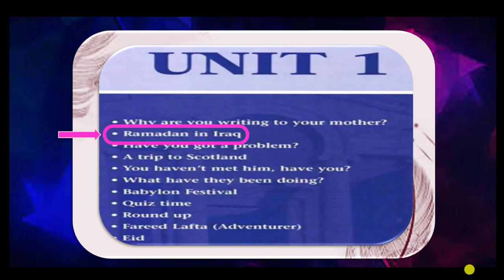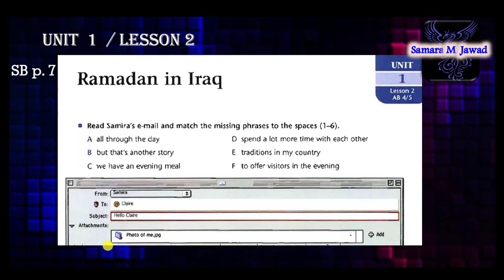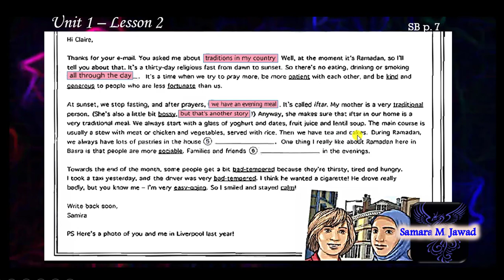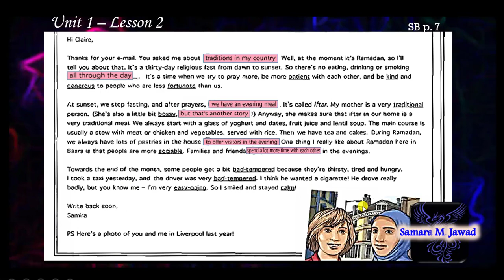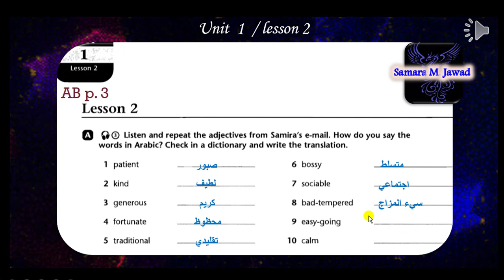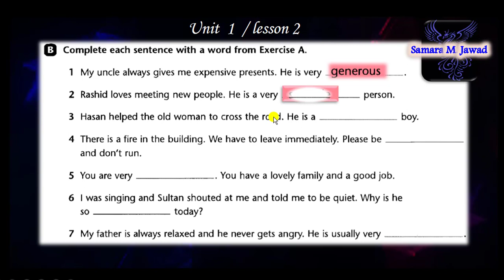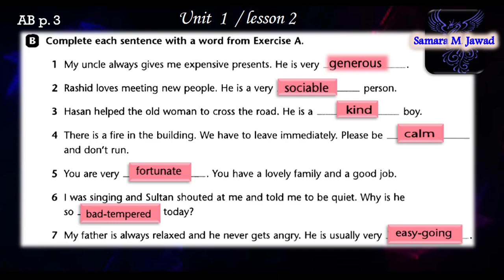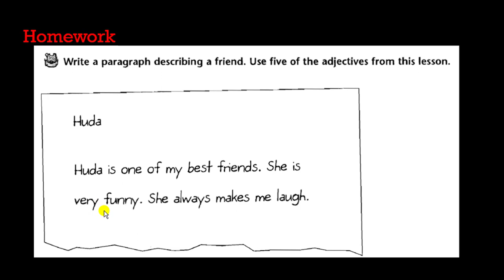Unit 1-Lesson 2#5th--الدرس الثاني/الوحدة الاولى# خامس اعدادي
5th Preparatory#الخامس اعدادي

Unit 1#lesson 2#5th preparatory

الوحدة الاولى#الدرس الثاني#للصف الخامس اعدادي

الدرس الثاني Describing people +Ramadan in Iraq

رمضان في العراق+ وصف الاشخاص

درس لغة انكليزية

منهج وزارة التربية العراقية

Email/ البريد الالكتروني
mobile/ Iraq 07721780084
ارجو ارسال رسالة قبل الاتصال